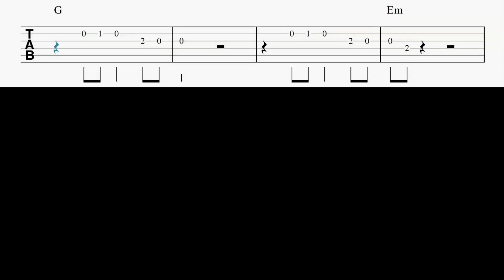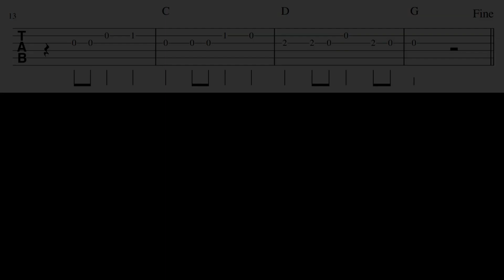13 Every Breath You Take: Melodías Pop Fáciles para Guitarra con Tablatura. Tab Popular Pop Songs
Melodía de la canción Every Breath You Take de Police facilitada para tocar en guitarra.
Estos vídeos están enfocados a principiantes del instrumento, se irán incluyendo temas en la siguiente lista que irán aumentando la dificultad de forma progresiva
Las partitura, las tablaturas y los backing track con el acompañamiento de todas las canciones de la lista puedes descargarlas desde este enlace